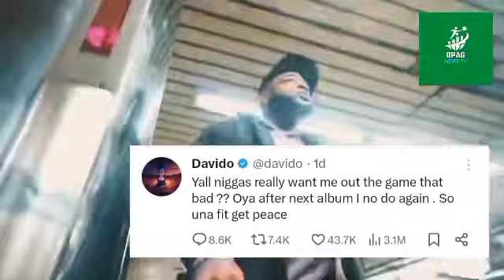I WILL QUIT MUSIC FOR EVERYONE, NIGERIAN🇳🇬 MUSIC ARTIST DAVIDO REVEALS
I WILL QUIT MUSIC FOR EVERYONE “You all really want me out of the game that bad ? After my next album, I am not doing again.”